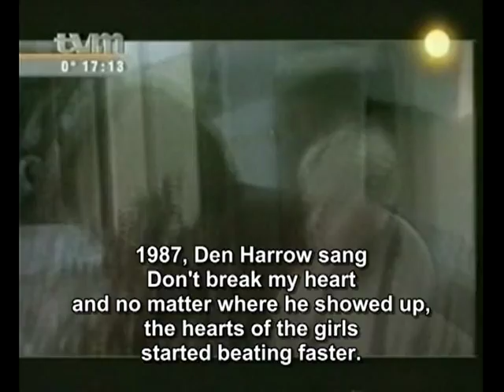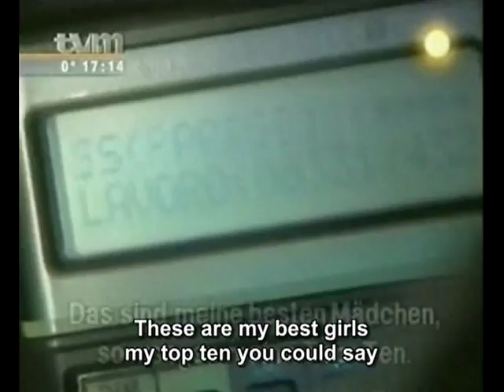Den Harrow, TV Interview Stars Private [English Subtitles]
My favorite italo disco artist, Den Harrow appears in TV interview in german show Formel Eins.
Subtitles and encoding done by me. Enjoy this rare video-clip :)